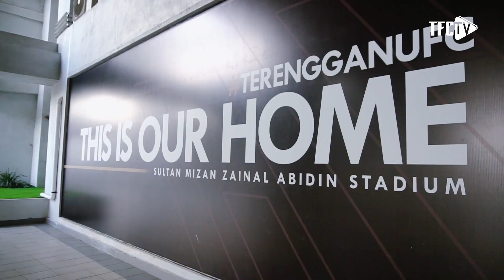inside SSMZA | TERENGGANU FC vs SABAH FA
🎥 TFCTV : Inside view from SSMZA 🏳️🏴
Terengganu FC vs Sabah FA 0-4
⚽️ Dominique 12'
⚽️ Sanjar Shaakhmedov 43' 71'
⚽️ Faris Ramli 81'